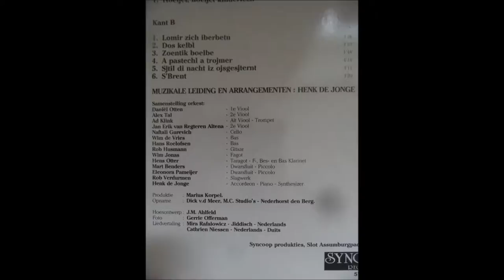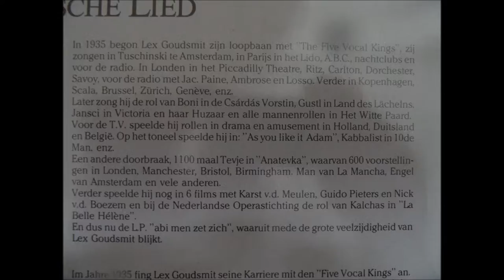Lex Goudsmit - Diregelt (Yiddish Song)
Lex Goudsmit - Diregelt (The Rent)
from the album "Lex Goudsmit zingt het jiddische Lied"
released 1986